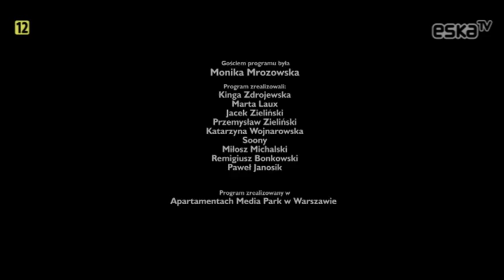Gwiazdy Od Kuchni: Monika Mrozowska